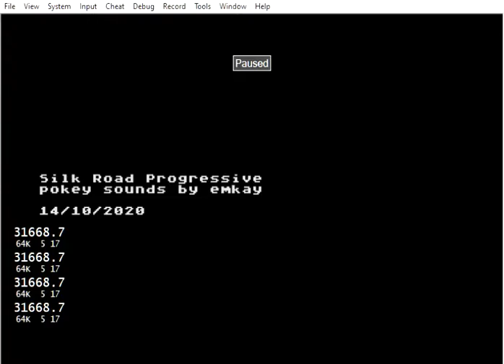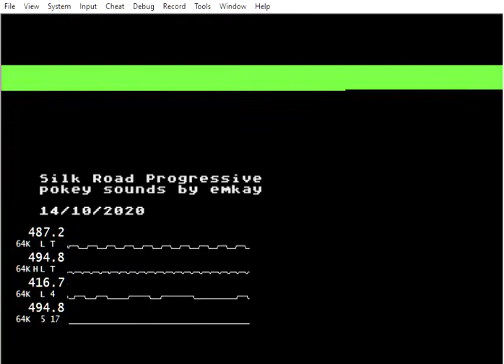Silk Road Progressive atari pokey UTCrowned ;)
The bass corrections always build a stop/start, so it sounds like some disco progressive stomp.
I decided to tune the thing together. Sounds not too bad imho :)

Last version of this tune, because Youtube might get angry, as the original "Silk Road" music gets recognized.